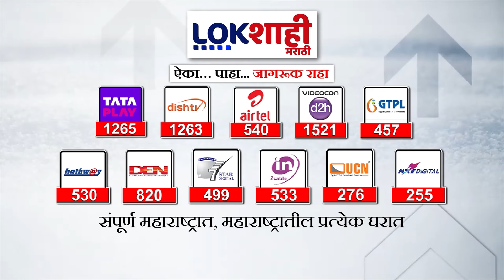Sushma Andhare On Ramdas Kadam : रामदास कदम भाजपवर आक्रमक,सुषमा अंधारेंची प्रतिक्रिया ऐकाच